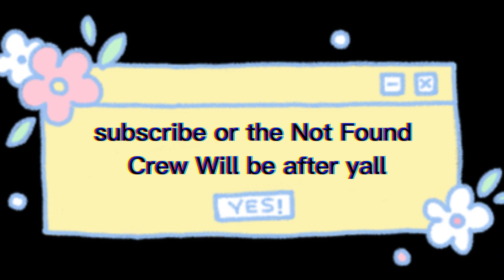Half Awakened Magma Showcase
hehehhehee